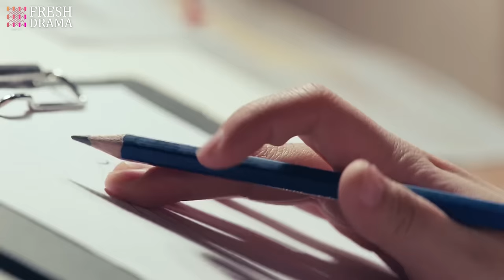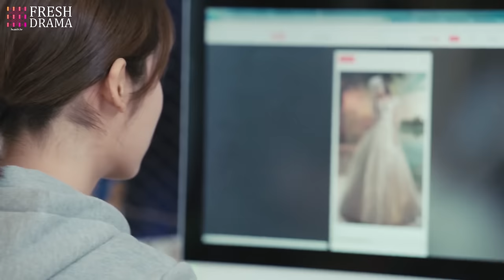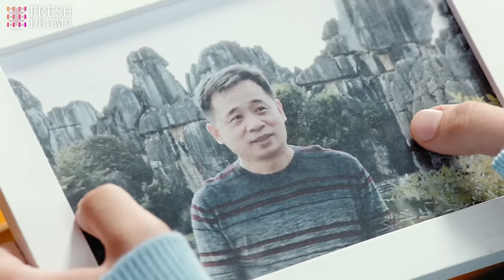【Multi-sub】Taming My Boss EP38 | Xing Fei, Jevon Wang | CDrama Base